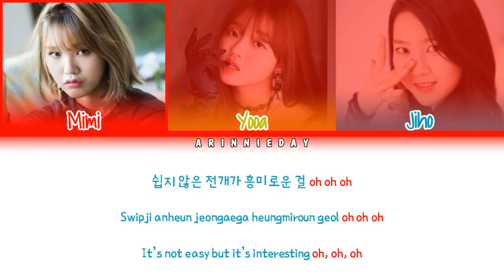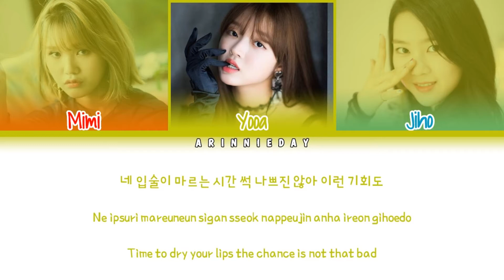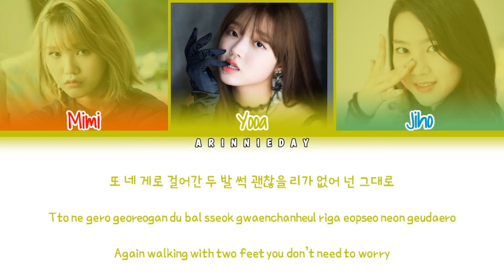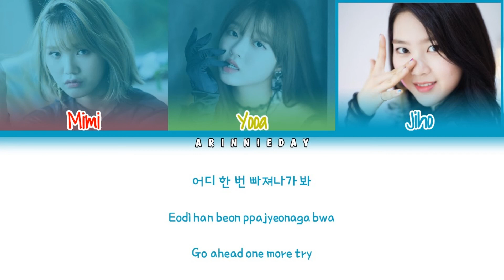How would MimShaJyo sing Checkmate?